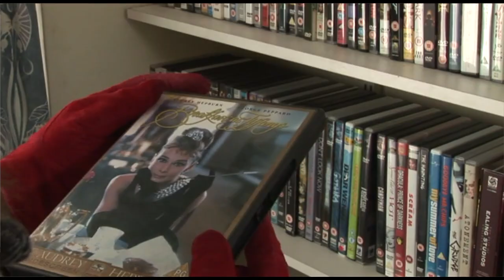Keys | FILM | ANNA PASSEY | Music by Martin Medina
Music for the BFI-funded short film Keys starring Anna Passey
MM25320